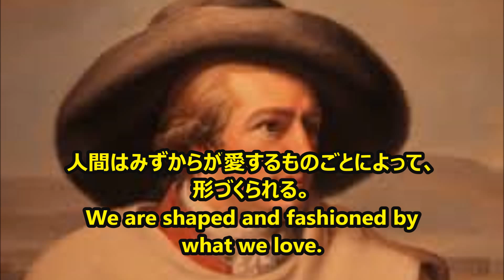【感動名言】一瞬で人生が変わる名言集 ゲーテ２